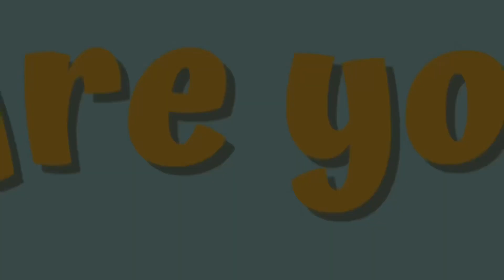SAMBAL GORENG AMPELA ,JANTUNG AYAM + JENGKOL SAMBEL & LALAPAN